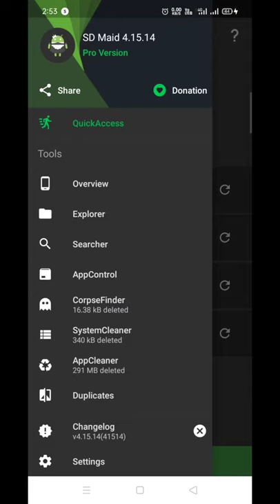storage full problem tamil || இனி storage full ஆகாது | diwalishotonshorts || youtube shorts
AND OUR OTHER CHANNELS AND GROUP LINKS ARE GAVE IN HERE. FOLLOW AND SUPPORT OUR CHANNELS